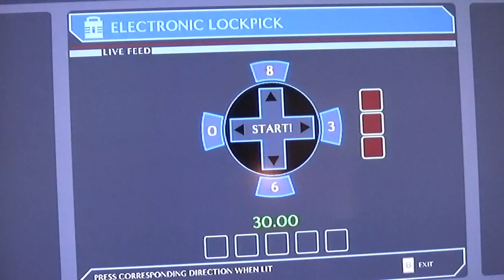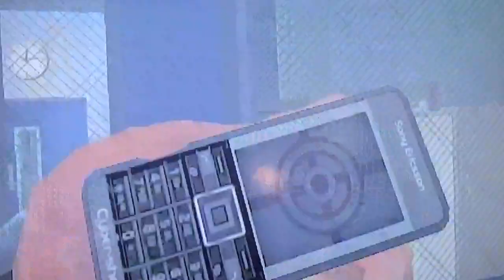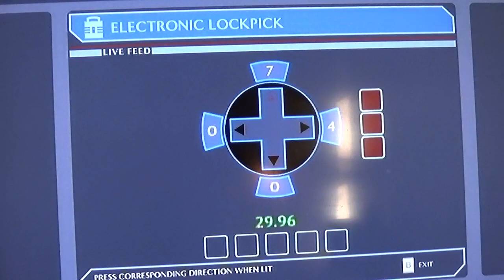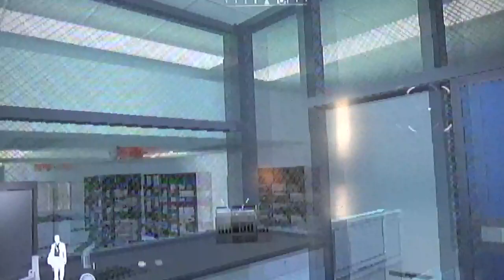lets play james bond quantum of solace part 7